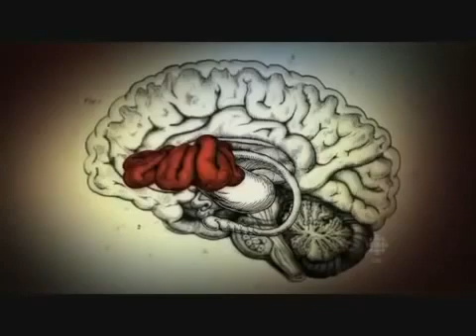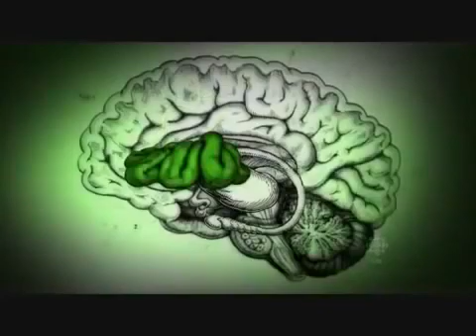How Ayahuasca (DMT) Affects the Inner Workings of the Brain Explained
We tend, you see, to always imagine the challenge rests with someone else. We have been made spectators to life by a dis-empowering view of ourselves carried to us by science, politics, TV, education & religious systems, & mass media. You know, you're supposed to identify with Madonna or Elvis or somebody, but the richness, the INner richness of one's own BEING - because it cannot be bought & sold, is deemed worthless by the culture. We actually live in a de-humanizing culture, the consequences of a thousand years of this kind of alienation. We have invented a sin for which there isn't even a word in English that I am aware of, the sin of stealing the future from your own children..

Once you get to this place on what we might metaphorically call your Spiritual quest, once you get to the place where you hear about psychedelics, the issue is no longer about where is the gas peddle on the spiritual vehicle. The issue suddenly becomes, where is the brake ? Because this is the fuel to go where you want to go. This is the power to lift you where you want to be lifted.

"This is not shut & jive, this is not another Swami or Baba, those of you who doubt me I'd like to point out to you that DMT only lasts 10 minutes & I think it would be obligatory on anyone who thought they were going to carry out a critique of this position to just get that experience under their belt. And once that is done  rather than carry on a critique, I think most people will join up, because this is incontrovertible evidence of the present of the transcendental in our lives" ~Terence McKenna